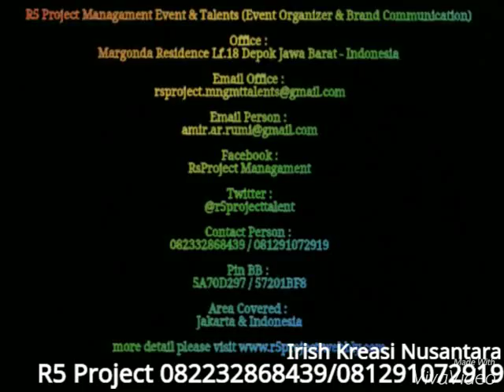Irish Dancers ( Kreasi Nusantara Dance ) | Event NISO at Sari Pan Pasifik Hotel